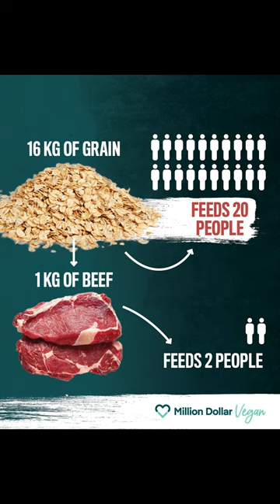Do vegans care about food insecurity?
Thanks  @BiteSizeVegan  for the footage of compassionate people giving water to pigs, and their poor condition in transport.

This video is in response to lilianafletch870 on TikTok

Curious what happens to animals?

Special thanks to our Patrons Rachel DJ, Danny V., Caroline, and sostonbedrox.

And I'll recognize you in a video or description if you want (just say you don't, otherwise I will)🐷🐷🐷🐷🐷🐷